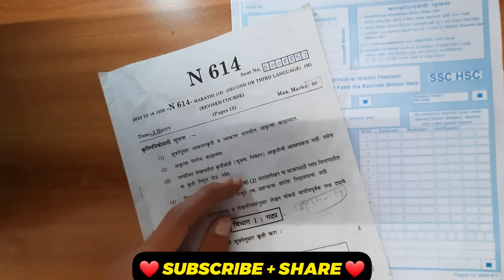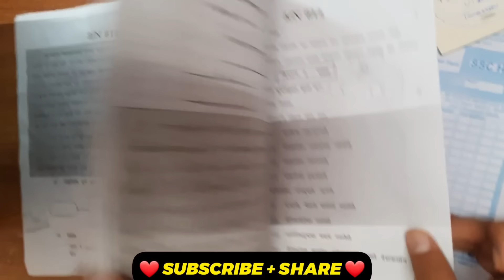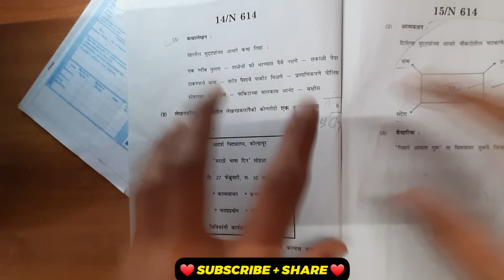मराठी NEW PAPER PATTERN 2024 🔥 class 10th marathi paper pattern 2024 ssc board |10th board exam 2024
So Hii everyonee, This is your Sawan Bhaiyaa ❤️